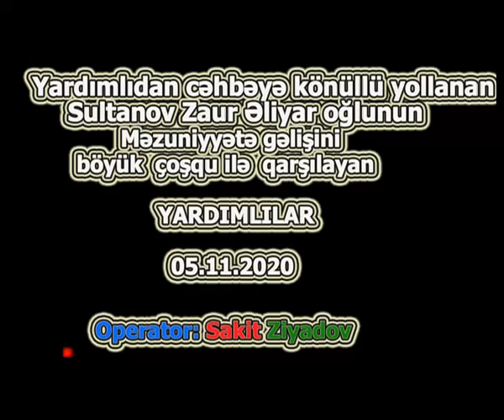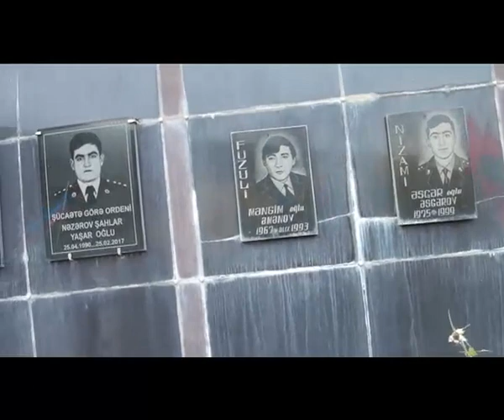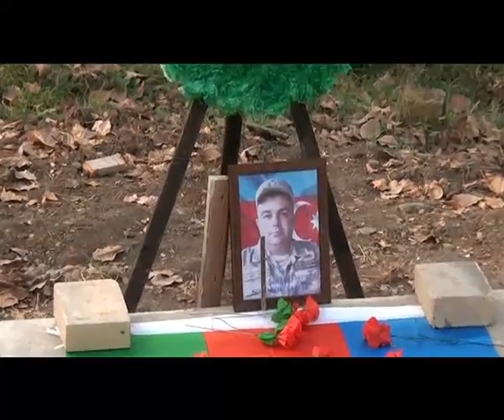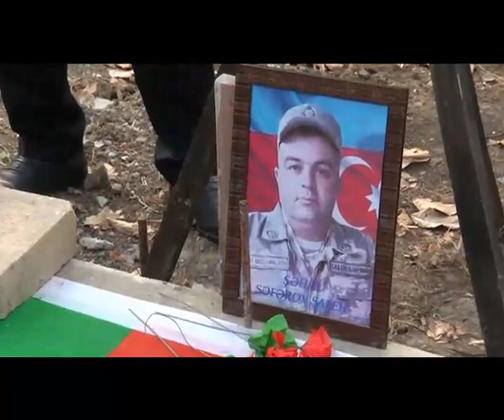Cəhbədən gələn Qazi Zaur Sultanov böyük çoşqu ilə qarşılandı